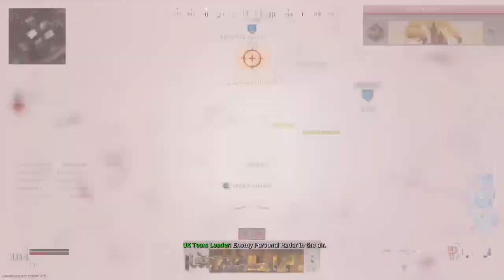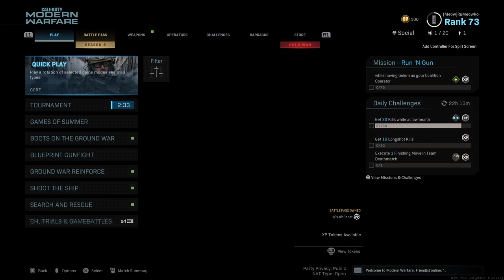Playin moar call of dooty mwf